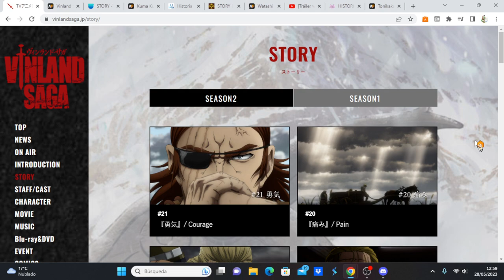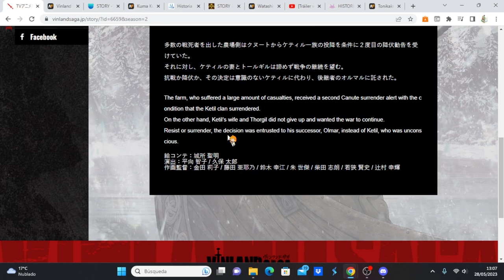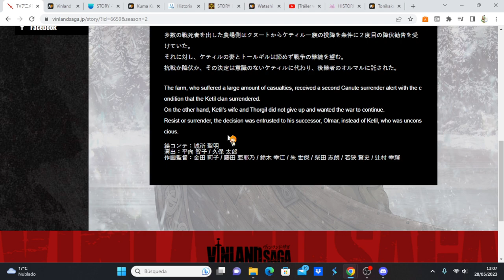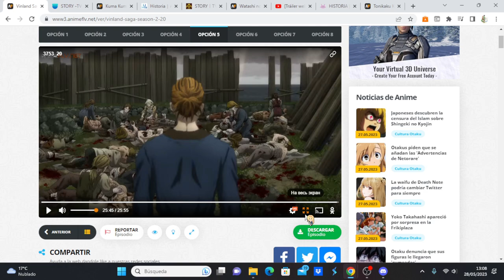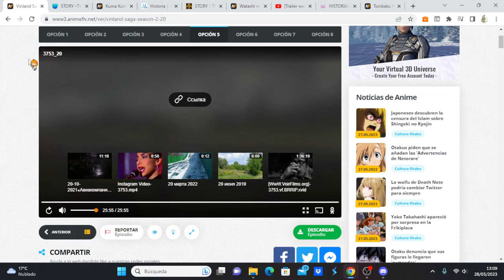Vinland Saga Season 2 comentando avance del capítulo 21